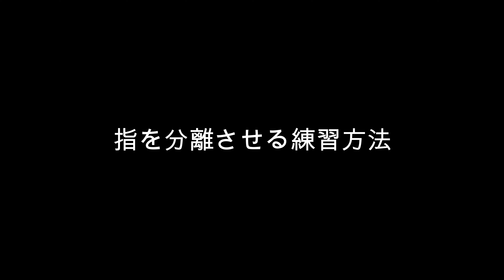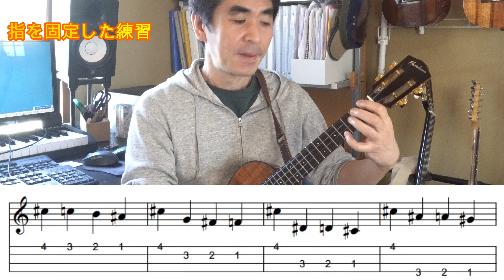【ウクレレ初心者向け】指は固定して弾きます。スムーズに動かせる様にしたい人向けの基礎練動画（TAB譜付き）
指を固定して弾く基礎練習です。
毎日少しずつやってみると動く様になっていきます。

その他参考動画
上達する運指の法則(有料級)と1弦／2弦を使った練習曲（Vol, 1）【ウクレレ初心者向】

【毎日２～３分やるだけでメキメキ上達】ウクレレで8分音符と裏拍を強化！リズムフレーズを使って動画と一緒に練習（その１）

千葉県市川市のギター/ウクレレと作曲の音楽教室
SJRギター/ウクレレスクール
対面／オンラインでもレッスン行っています。

練習用エクササイズの譜面はこちらからお買い求めできます